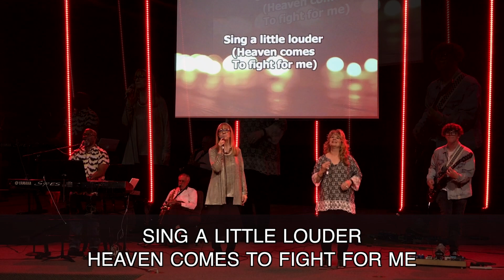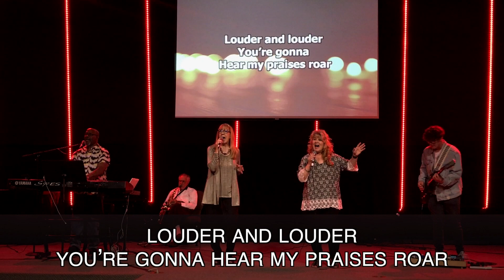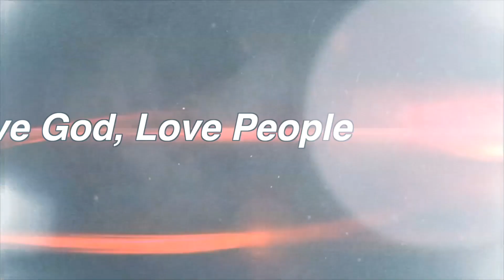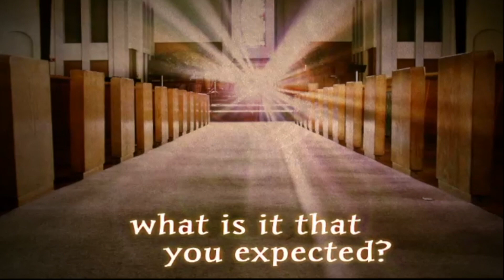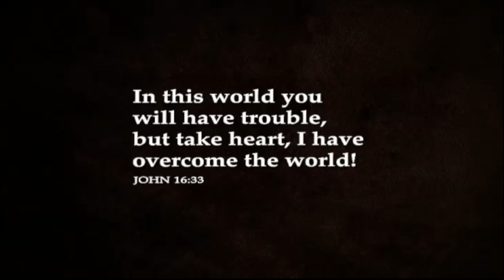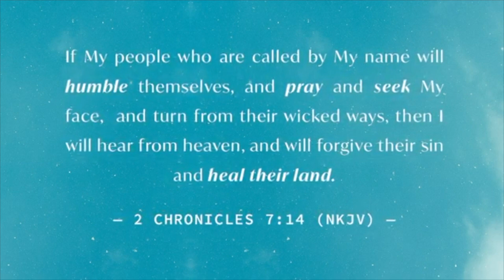The Jesus Parade - Pastor Dean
have a wonderful you are so loved.
Abundant Grace Church
Pastor Dean Wiles Jr.
3516 McCulloch Blvd N
Lake Havasu City, AZ
Sunday 9:30am
Wednesdays 6:30pm